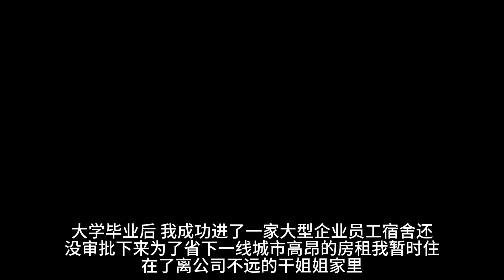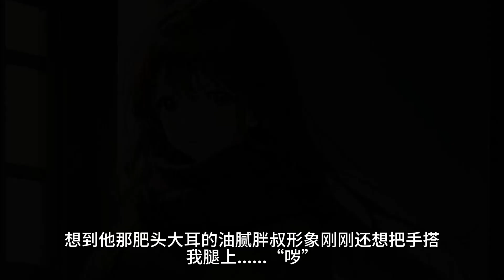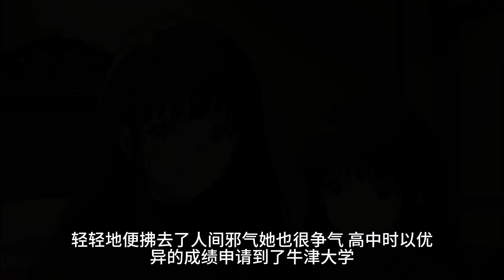大学毕业后，我成功进了一家大型企业，员工宿舍还没审批下来。为了省下一线城市高昂的房租，我暂时住在了离公司不远的干姐姐家里。她是我在游戏里面认识的，声音甜美，长相丝毫不输给明星，对我也毫不吝啬。